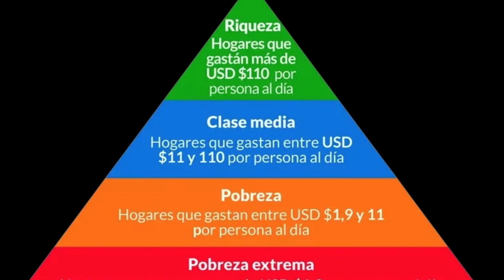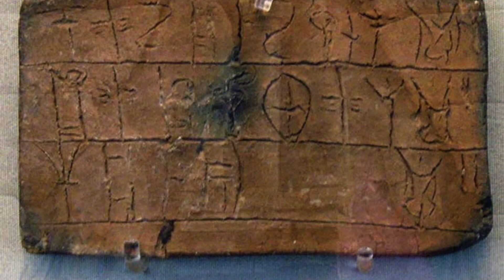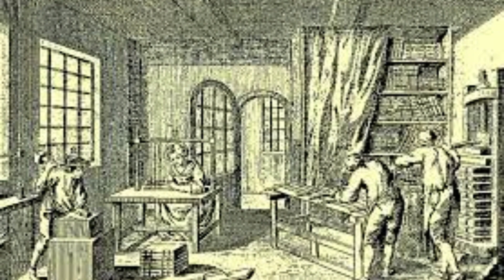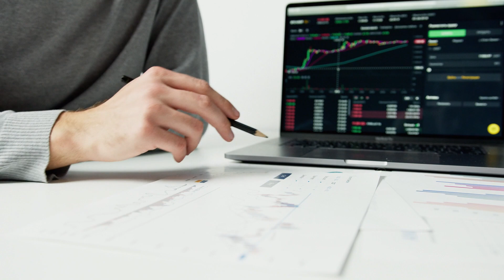POLÍTICA Y CLASE MEDIA RESEÑA HISTÓRICA SOBRE LA FORMACIÓN DE LA CLASE MEDIA ‐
Isidro Toro Pampols.·.  describe con pinceladas como ha sido la evolución de la clase media desde la Antigüedad hasta nuestros días, tanto en Europa occidental, como en los Estados Unidos y América Latina.
Nos pasea por la Grecia del siglo IX antes de C., por la Revolución inglesa del siglo XVII, asi como los acontecimientos posteriores tanto en Europa como en América.
Este cuadro ayuda a comprender la ubicación de las distintas capas de la clase media en el contexto político contemporáneo.